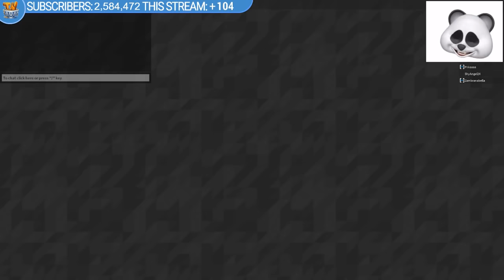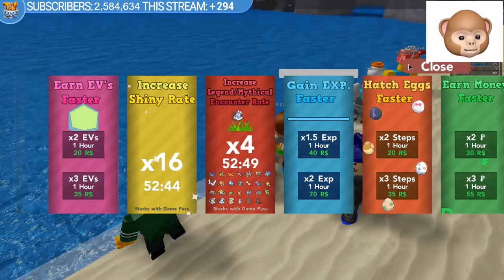CHRISTMAS EVENT - SHINY MINIOR + MEGA SCEPTILE C!! | Pokémon Brick Bronze [#107] | ROBLOX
Roblox Pokemon Brick Bronze is now a series due to popular demand! In this LIVE episode, I head to Route 15 for the Christmas Event!